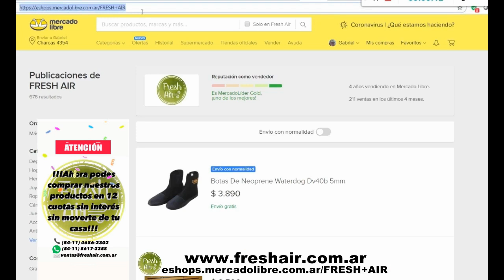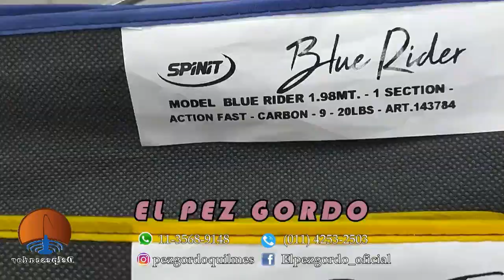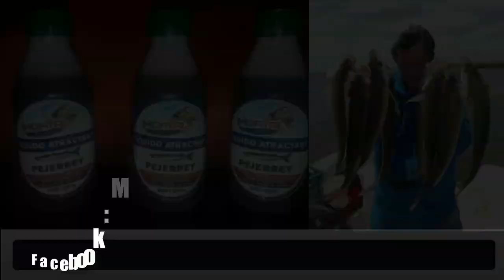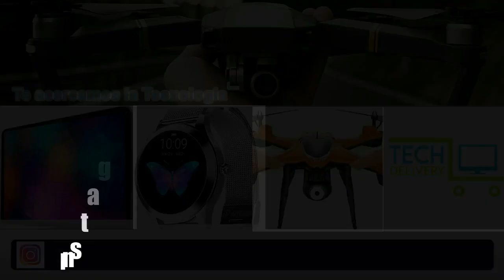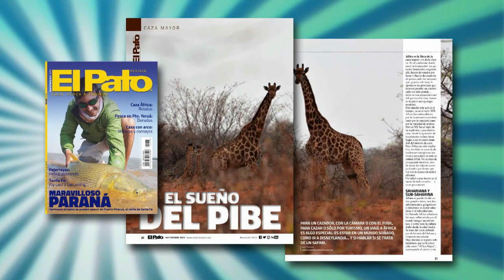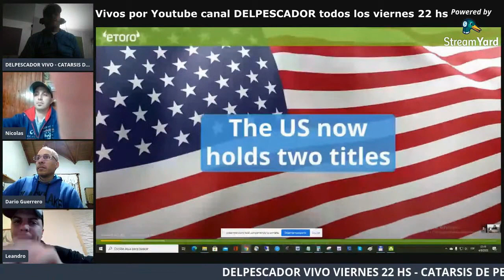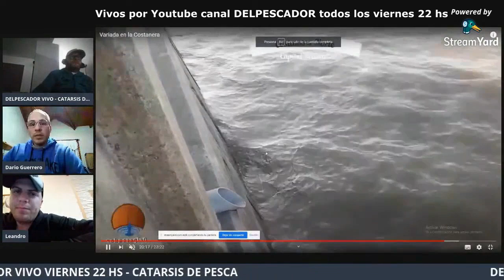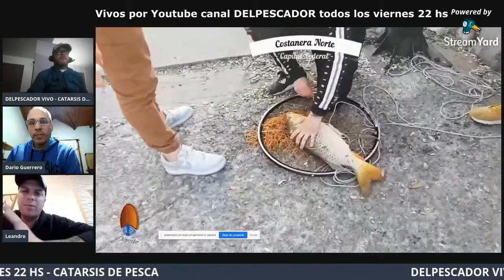DELPESCADORTV355 MATUNGO DE 2 KG EN MADARIAGA. PEJERREYES EN EL GUAZU. VIVO POR YOUTUBE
DELPESCADORTV355 MATUNGO DE 2 KILOS EN MADARIAGA. PEJERREYES DE COSTA EN EL GUAZU. VIVO POR YOUTUBE VIERNES 22 HS TEMA PESCA EN LA COSTANERA